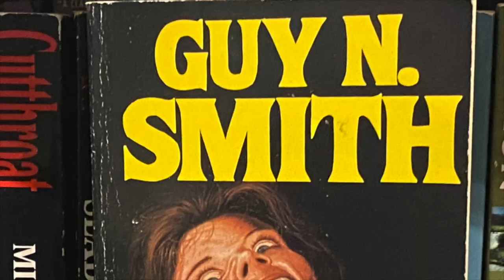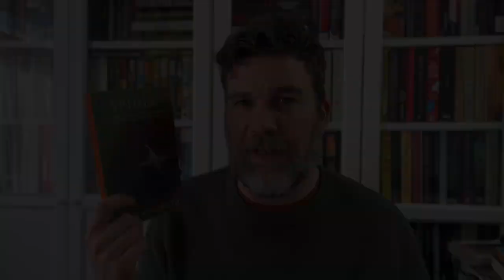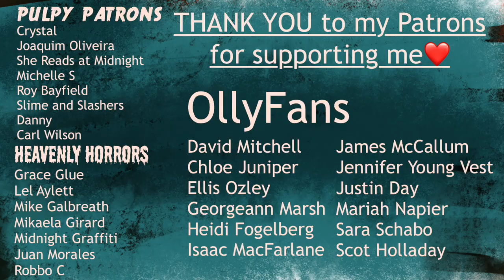Do authors matter?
2) Visit my bookshop and support me and indie bookstores
CriminOlly
SHOREHAM-BY-SEA
BN43 9GT
United Kingdom